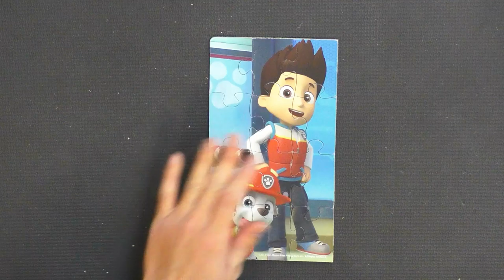Paw Patrol puzzle with Ryder and Marshall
Kids learn to do puzzle with this Paw Patrol puzzle featuring Ryder and Marshall.